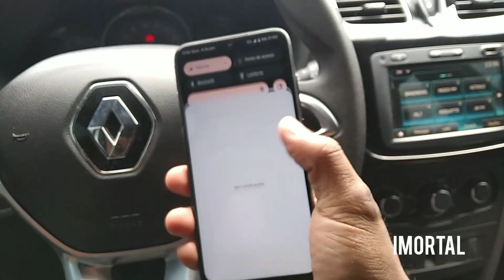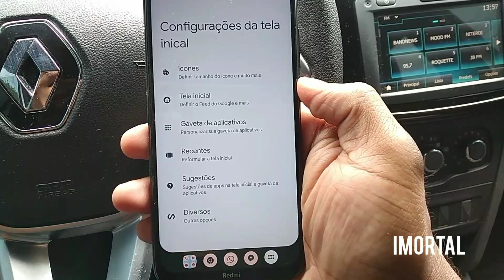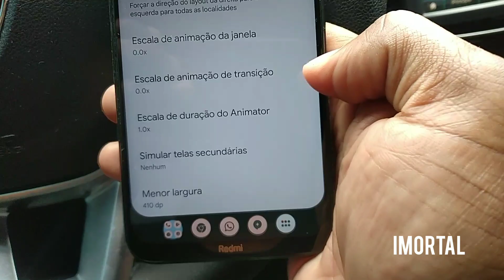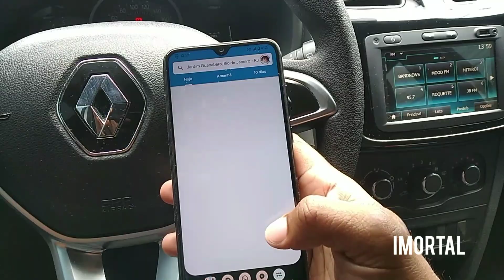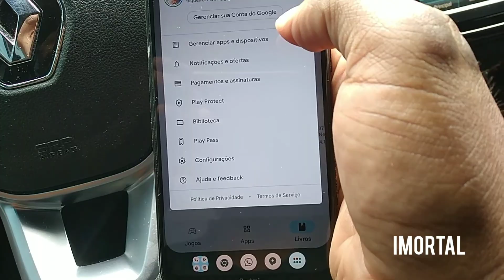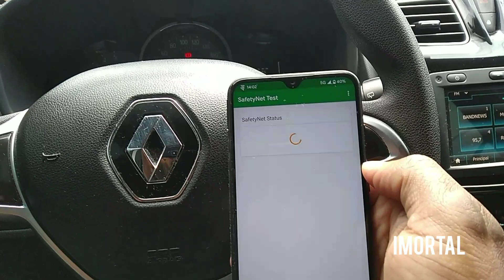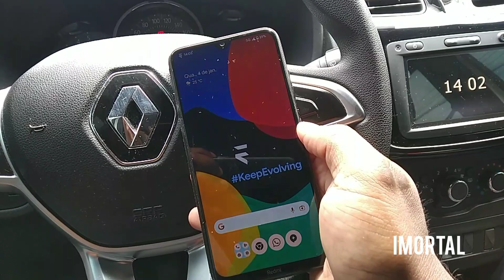Evolution X 7.5, Redmi Note 8, primeiras impressões!